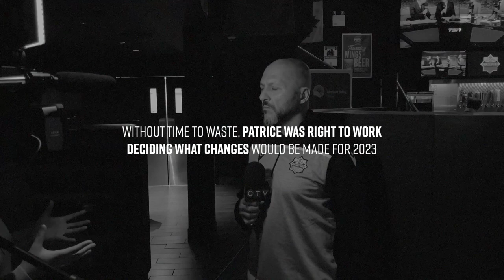Journey Begins | Patrice Gheisar | HFX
Patrice Gheisar was appointed Head Coach of Halifax Wanderers Football Club on November 30, 2022.